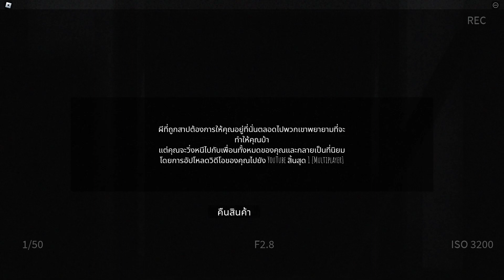ล่าท้าผี โรงพยาบาลหลอน | Roblox short creepy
ล่าท้าผี โรงพยาบาลสุดหลอน เหล่าภูติผีที่ถูกสาป